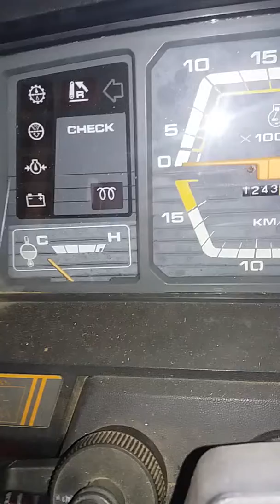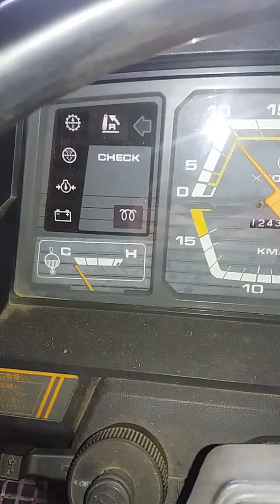Mitsubishi MT23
Studeny štart -4st.celzia